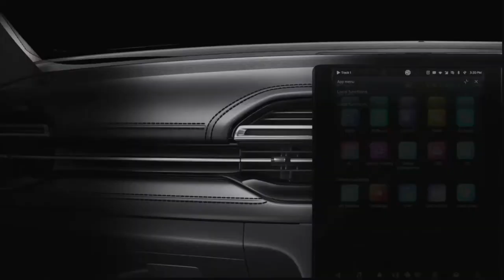UPCOMING CARS IN JANUARY 2023 | भारत में जनवरी 2023 में लॉन्च होंगी ये कारें